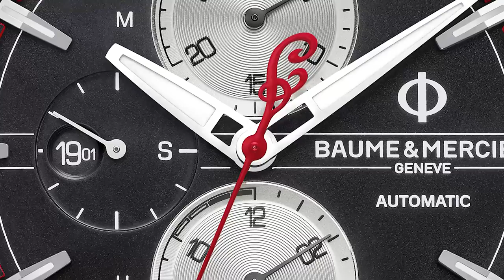EXCLUSIVE: The Baume & Mercier Clifton Club Collection with Fred Martel & Claudio Terjanian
Join Claudio for an exclusive interview as he sits down with Baume & Mercier North America President, Fred Martel. The duo dives into depth on B&M's latest release of watches included in the Clifton Club collection and their latest partnership with Indian Motorcycle. The Clifton Club collection boasts affordable and versatile sports watches for today's "gentlesportsman". From the field or court to the board room, these watches satisfy all situations. Tune in to learn more!